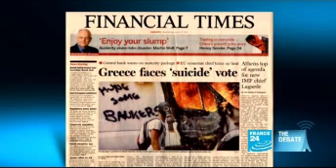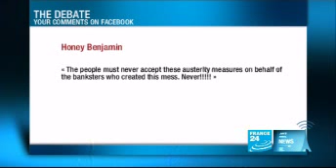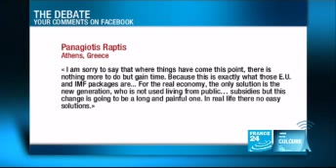Professor Fatemi on France 24 : Greek myths and reality (Part I)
Belt-tightening has been approved but the numbers don't add up: even if Greece goes through with the privatisations it has promised, it will still be swimming in debt. François Picard's panel discuss whether Greeks can come up with answers on their own, inside or out of the eurozone.

Efthymios ARAVANTINOS. Press counselor, Greek Embassy in Paris.

Ali FATEMI. Professor and Chairman Department of Finance, American Graduate School of Economics in Paris.

Yanis VAROUFAKIS. Professor of Economic Theory, Athens University (from Athens).

Bernardo BARTOLOTTI. Professor of Economics at the University of Turin and founder of the Privatization Barometer (from Turin, Italy).